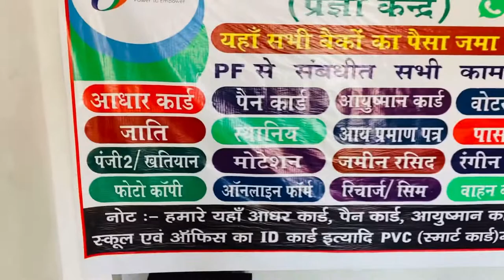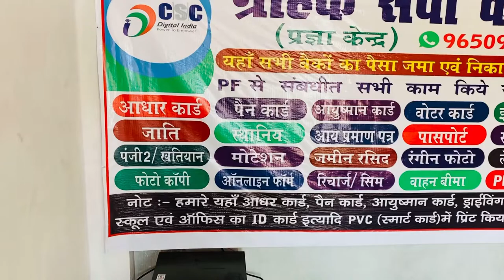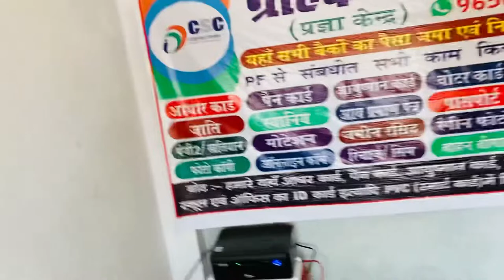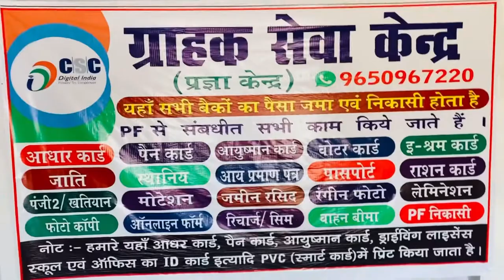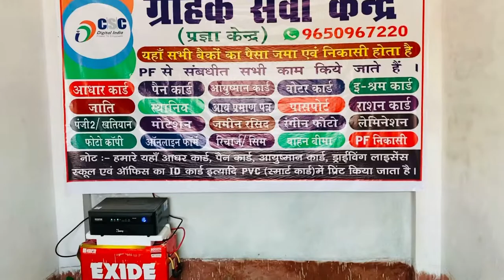My New CSC Center Tour 2023 || Common Service Center || Online Zone || Digital India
Hello Friends
Welcome To Rocky_vlogs

Today I will show you my CSC Center which is at Japla Palamau,  Jharkhand where i provide digital seva to the village people and tribal people as a CSC VLE.

My New CSC Tour

Location:- Japla railway crossing

Japla Jharkhand

Liked?

Join Others Social network By Rocky vlogs

Thanking You.

Rocky vlogs